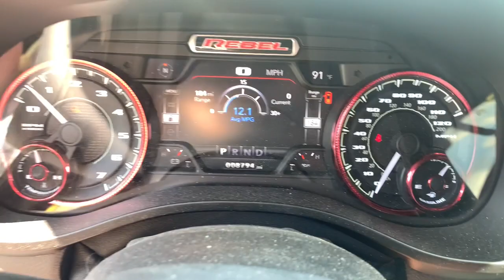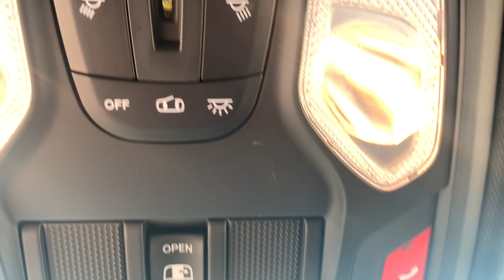2019 Ram 1500 New Castle, Muncie, Anderson, Fishers, Noblesville, IN 2047901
Diamond Black Crystal Pearlcoat Used 2019 Ram 1500 available in New Castle, Indiana at Russ Hubler CDJR. Servicing the Muncie, Anderson, Fishers, Noblesville, IN area.

Recent Arrival! *** 6 SPEAKER SOUND SYSTEM WITH SIRIUS-XM RADIO ***, *** NAVIGATION PACKAGE WITH AN 8 INCH DISPLAY ***, *** HEATED SEATS ***, *** UPGRADED WHEEL AND TIRE PACKAGE ***, *** TOW PACKAGE ***, *** NO CASH DOWN FINANCING AVAILABLE (WITH APPROVED CREDIT) ***, 6 Speakers, 8.4 Touchscreen Display, AM/FM radio: SiriusXM, Apple CarPlay, Google Android Auto, GPS Navigation, Heated Front Seats, Heated Steering Wheel, ParkSense Front/Rear Park Assist w/Stop, ParkView Rear Back-Up Camera, Power driver seat, Remote keyless entry, Remote Start System, SiriusXM Satellite Radio, Steering wheel mounted audio controls, Wheels: 18 x 8 Painted Black.brbrDiamond Black Crystal Pearlcoat 2019 Ram 1500 Rebel 4WD 8-Speed Automatic HEMI 5.7L V8 Multi Displacement VVT eTorquebrbrOdometer is 21278 miles below market average!brbrAwards:br  * Motor Trend Automobiles of the year   * 2019 KBB.com Best Auto Tech Awards   * 2019 KBB.com 10 Favorite New-for-2019 Cars   * 2019 KBB.com 10 Best Road Trip Cars